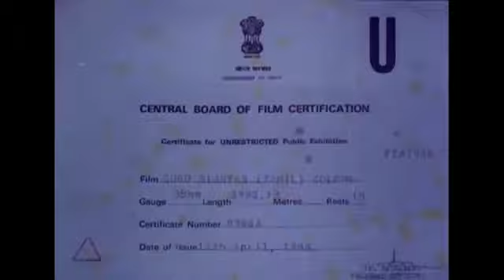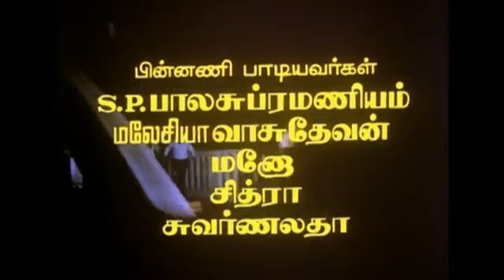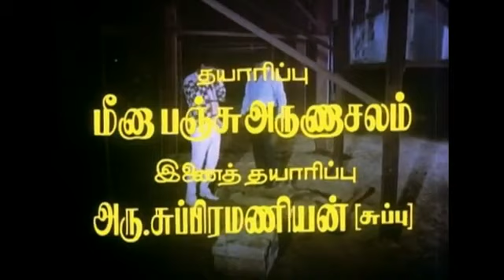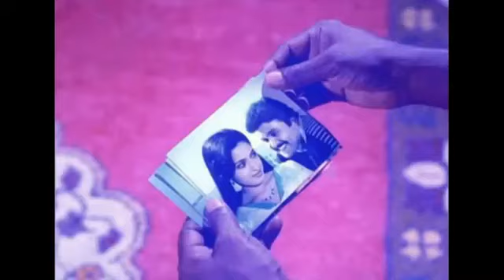April 25, 2021